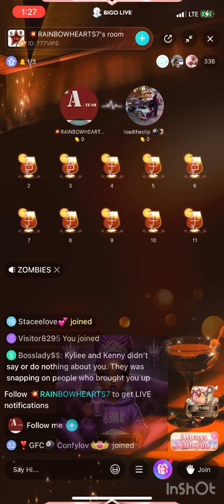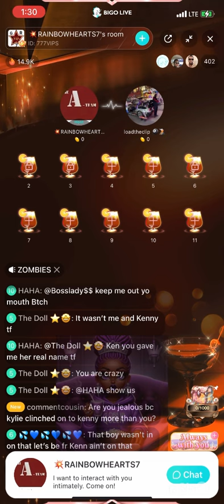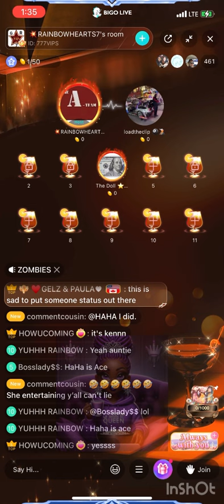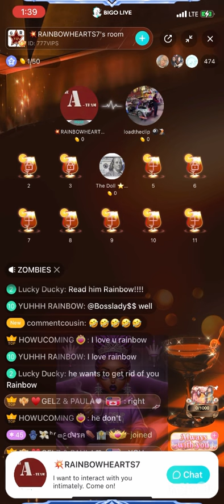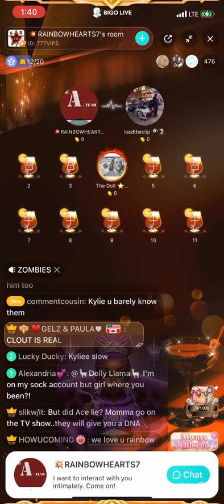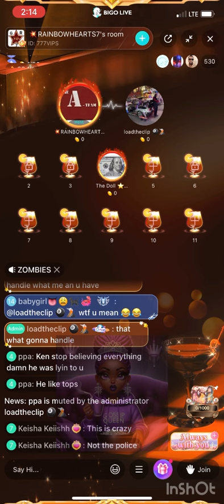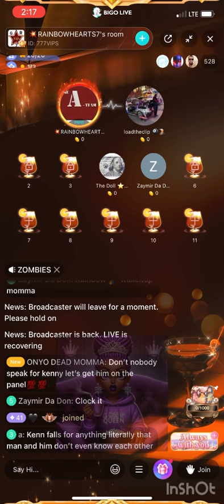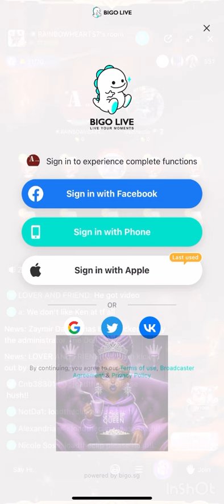This was NOT a skit!!!Lots of things were said… Let’s clock Kenn no Barbie Tea😂😂 what y’all think?